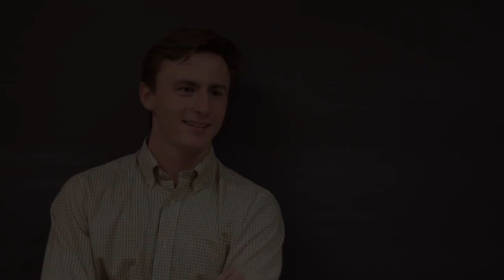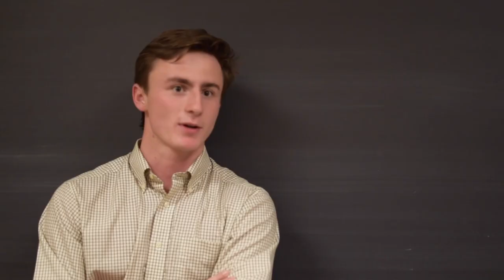Summer Management Catalyst Program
The Catalyst Program is an intensive, full-time, 9-week, 9-credit program, designed to develop a solid and broad foundation in the functional areas of management.